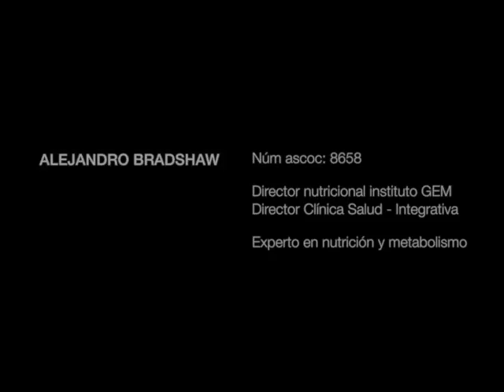Vlog | Después del Retox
Estoy contentísimo con mi RETOX. Aquí os dejo un vídeo de como han ido los primeros días con comida. Y ¡atención! no te pierdas el final, hay una pequeña sorpresita :)